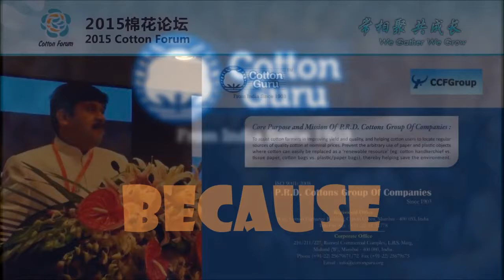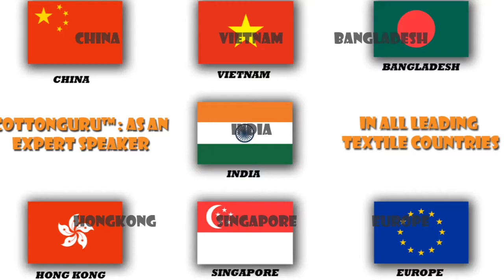COTTONGURU® Seminar Speech Promo